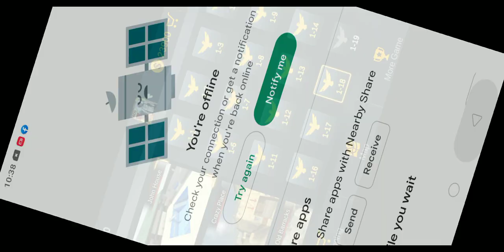Mashations completed Her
hard Level of Game play Knock down all birds to the ground and become slingshot master

Slingshot 3D is a birds shooting game. In this game you have to knock down all birds to the ground and destroy all birds in front of you.

Shoot all the birds and get best reward and be the slingshot master!

Features of the Slingshot 3D:
 - Beautiful 3D Graphics
 - Simple Physics
 - Easy Control
 - Lots of challenging levelsNew Game 2023 Play easy and hard Dig this 2 play Wonderful level Build bridges till the winning stage

Best Racing Game ever with approximately 250 Million downloads! Try to build your own Bridge by competing with others for collectible blocks! You should look out for potential looters.

Join the adventure with more than 1000 levels that contain mechanisms such as sliders, trampolines, zip-lines, ladders, and elevators! Collect blocks of your own color and build bridges with them.

The main features of the game include:
● Customize the Color of the Character and Blocks: You can play with more than 80 different types of characters, choose more than 30 blocks, and more than 30 colors! Customize your character skins but also the color of the character!
● Bundles: You can also get bundles containing exciting characters, blocks, and unique character animations!
● Road Map: You can see your road map and get back to the same level in order to get better results maybe even perfection! You can play all around the world in different cities!
● Leaderboard: Be faster and collect more and get more stars in order to climb up in the leaderboard!